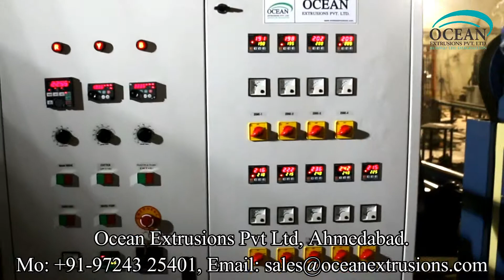Water Air Ring - Ocean Extrusions Pvt Ltd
Water Air Ring - Ocean Extrusions Pvt Ltd India

Water Air Ring - Ocean Extrusions Pvt Ltd such as Plastic Reprocess Plant, Plastic Waste Recycling Plant, Plastic Recycling Machine, Raffia Waste Reprocess Plant, Extruder For Waste Plastic Recycling, Drinking Straw Machine.
Water Air Ring - Ocean Extrusions Pvt Ltd is the process of recovering scrap or waste PLASTIC and reprocessing the material into useful products. This helps to reduce the high rates of  plastic pollution.
Water Air Ring - Ocean Extrusions Pvt Ltd includes taking any type of plastic sorting it into different polymers and then chipping it and then melting it down into pellets after this stage it can then be used to make items of any kind such as plastic chairs and tables. Soft Plastics are also recycled such as polyethylene film and bags.

Other processes of :- Water Air Ring - Ocean Extrusions Pvt Ltd

Applications of :- Water Air Ring - Ocean Extrusions Pvt Ltd
PET
Main article: Water Air Ring - Ocean Extrusions Pvt Ltd
Post-consumer Polyethylene (PET or PETE) containers are sorted into different color fractions, and baled for onward sale. Non-PET fractions such as caps and labels are removed during this process. The clean flake is dried. Further treatment can take place e.g. melt filtering and pelletizing or various treatments to produce food-contact-approved recycled PET (RPET).
RPET has been widely used to produce polyester fibers. This sorted post-consumer PET waste is crushed, chopped into flakes, pressed into bales, and offered for sale.
One use for this recycled PET that has recently started to become popular is to create fabrics to be used in the clothing industry. The fabrics are created by spinning the PET flakes into thread and yarn. This is done just as easily as creating polyester from brand new PET. The recycled PET thread or yarn can be used either alone or together with other fibers to create a very wide variety of fabrics. Traditionally these fabrics are used to create strong, durable, rough, products, such as jackets, coat, shoes, bags, hats, and accessories since they are usually too rough for direct skin contact and can cause irritation.

Plastic, high-density polyethylene ( HDPE ) is a commonly recycled plastic. It is typically down cycled  into plastic lumber , tables, roadside curbs, benches, truck cargo liners, trash receptacles, stationery (e.g. rulers) and other durable plastic products and is usually in demand.

Corporate Office
Ahmedabad - 382415

Workshop
Ahmedabad - 382430